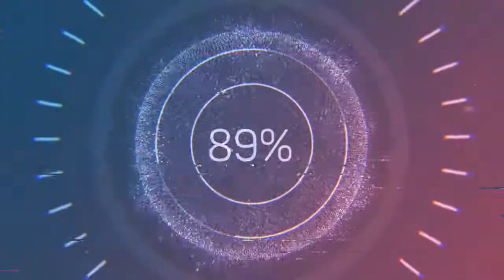Cottonmouth Strut - The Whole Other (Audio no Copyright Music)